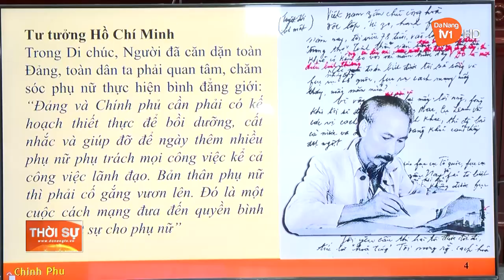PHỤ NỮ ĐÀ NẴNG VÀ KHÁT VỌNG VƯƠN LÊN TRONG THỜI ĐẠI MỚI